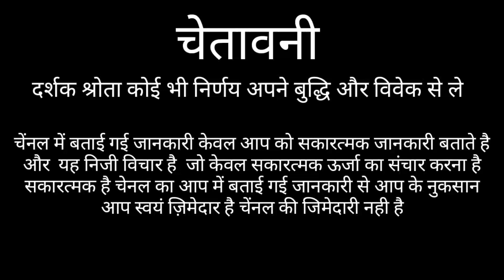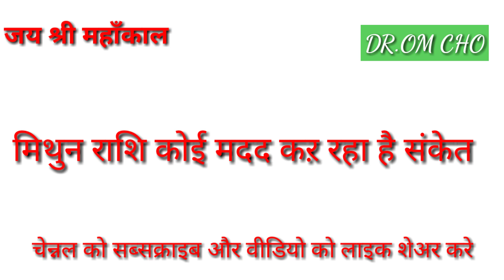मिथुन राशि कोई है जो आप की मदद कर रहा | MITHUN RASHI | MITHUN RASHIFAL 2021